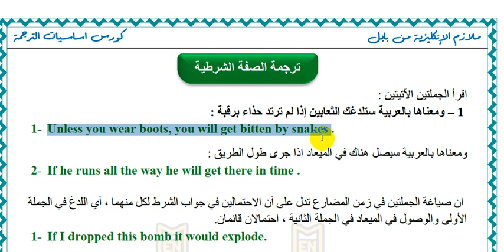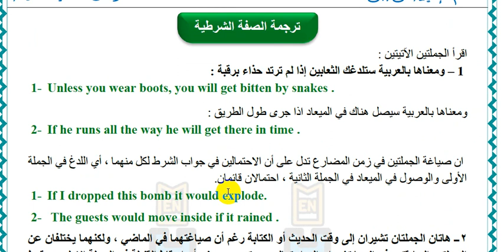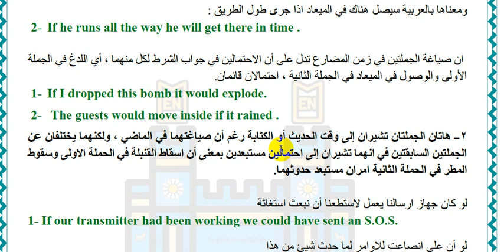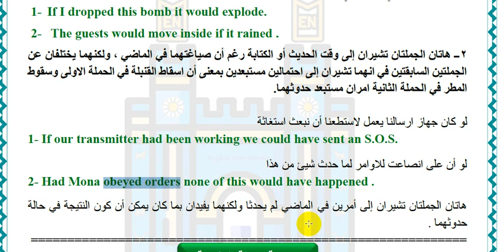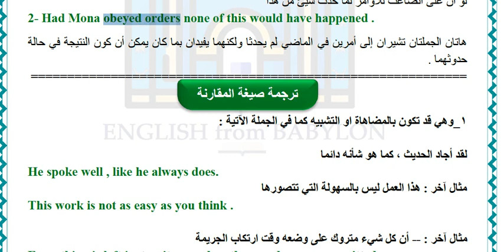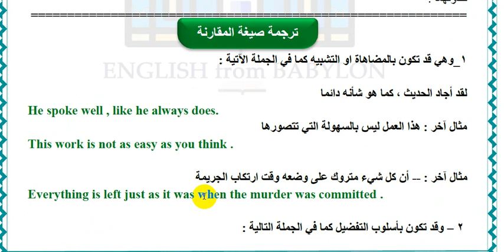7- كورس تعلم الترجمة | ترجمة الجمل الشرطية